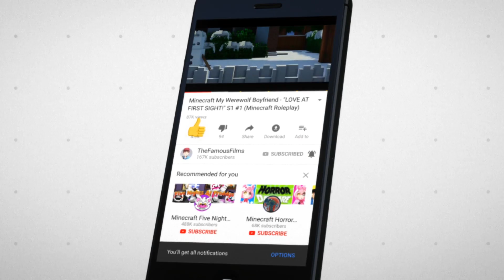Minecraft FNAF 7 Pizzeria Simulator - CHRISTMAS SHOPPING NIGHTMARE!! (Minecraft Roleplay)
TO VISIT THE FREDDY LAND THEME PARK!